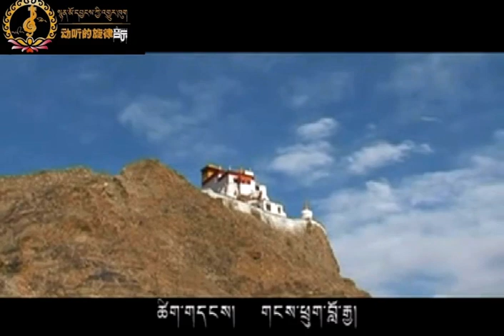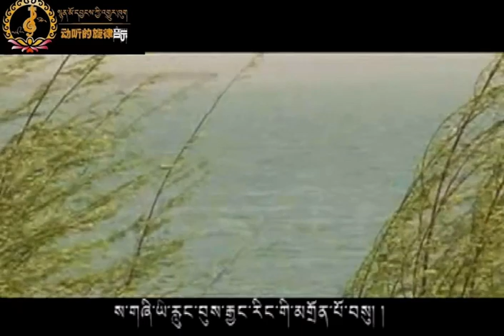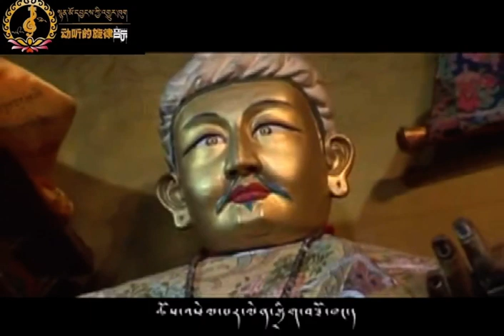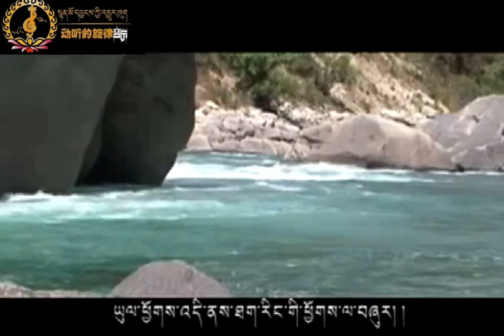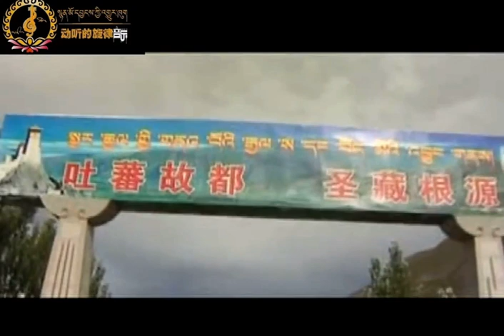Tibetan Song Lhao Kha - གཞས་པ། སྤེན་པ་བཀྲིས། བོད་གཞས། ༼སེམས་ནང་གི་ལྷོ་ཁ།༽